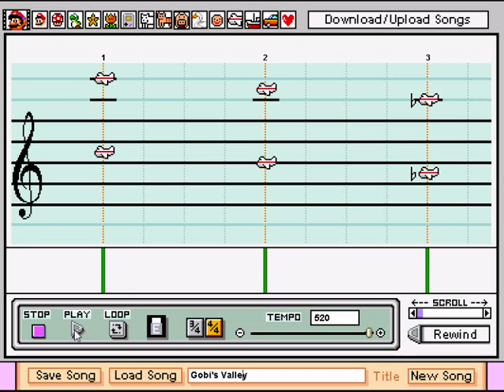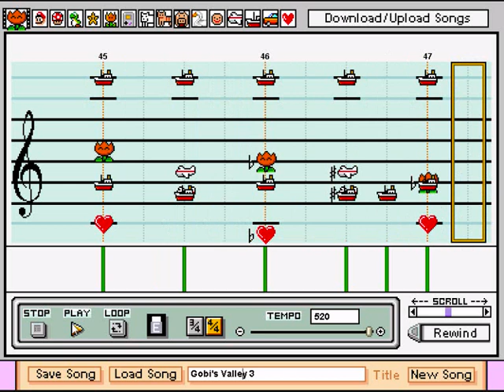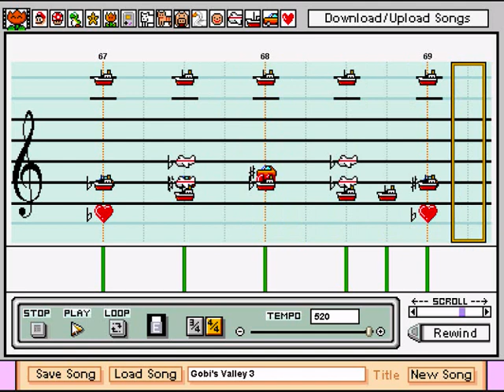Mario Paint - Banjo Kazooie Gobi's Valley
I was a bit on and off on this one due to lack of motivation really. But then I found out - it's not that bad to work on. Infact, it's quite fun. So I carried on.